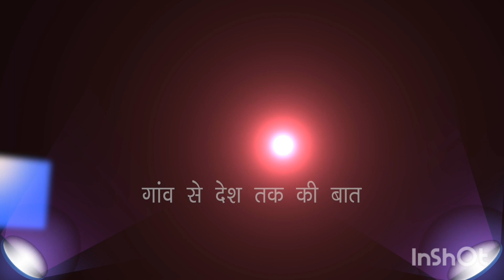चिराग के "जिद" की "जद" में सांसद चंदन सिंह! डैमेज कंट्रोल को नवादा पहुंच रहे सूरज भान सिंह?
Nawad Live

nawadalive231